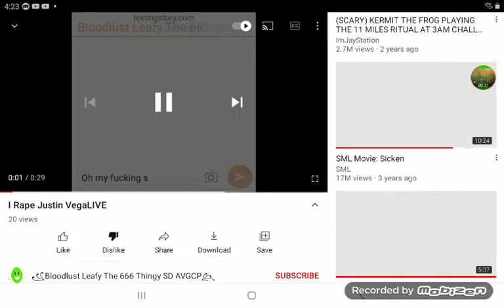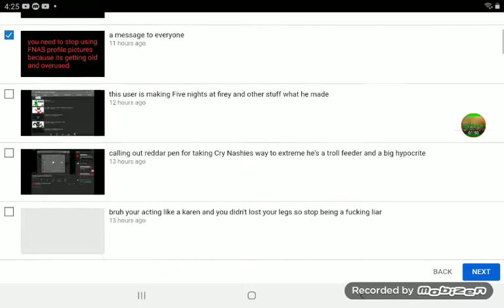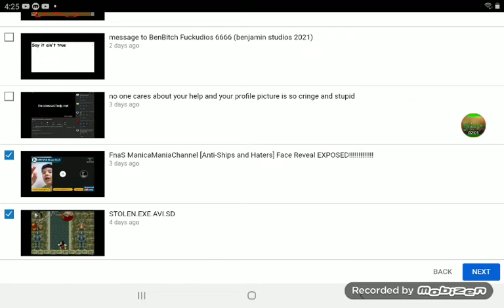I Rant On Blodlust Lefy